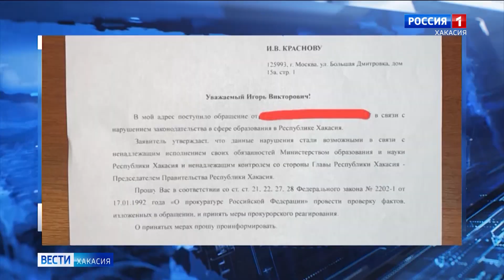Цена уважения. Педагоги получат единовременную выплату - по 5000 рублей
По удивительному совпадению, сумму начислят менее, чем за месяц до выборов.